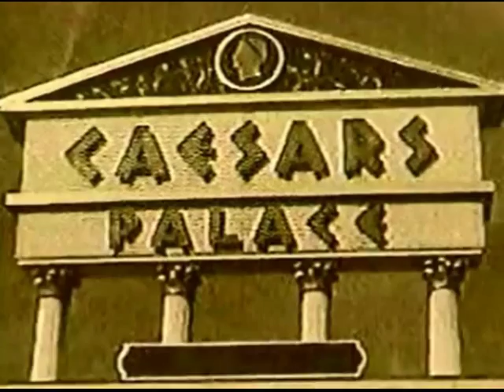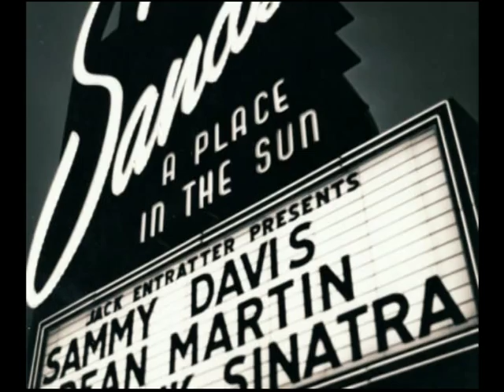Old Vegas Is Gone- Frankie Randall / John Pate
Lyrics by John Pate: Music by Frankie Randall: Vocals by Frankie Randall